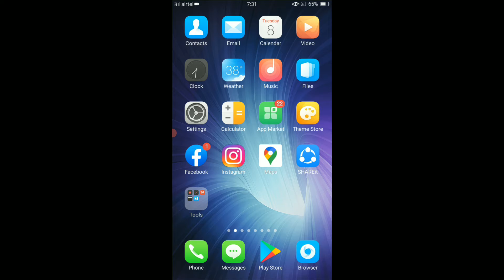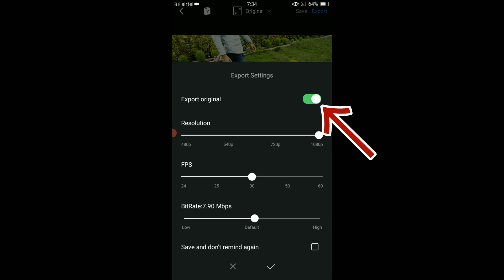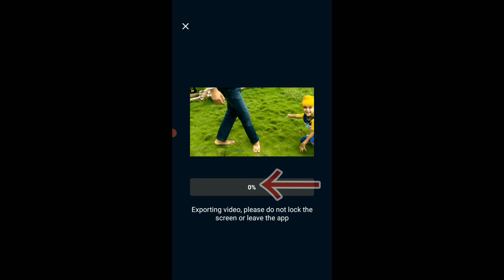free video editor without logo ( @funciraachannel )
aaj ki video mein btauga vn video editor ke bare mein jo bilkul free video editor hai mibile ke liye